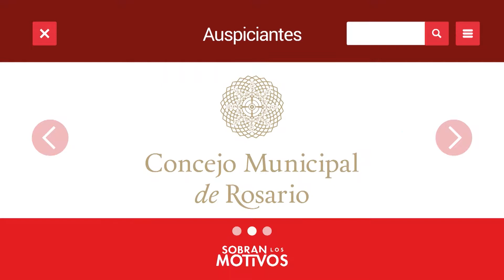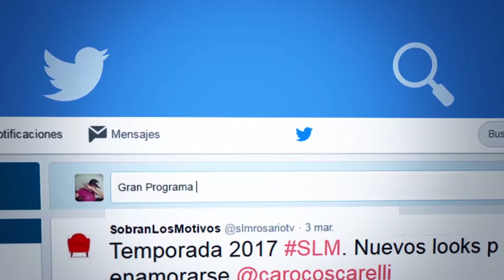SLM Sebatián Chale Bloque 01